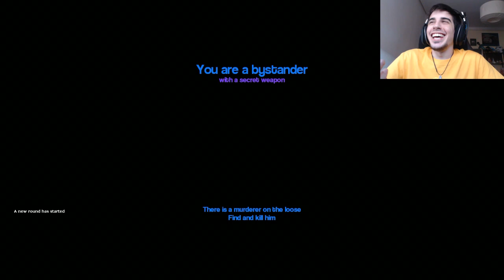QUE VIENE QUE VIENE - Murder con Abeel, Stratus, IvanForever y Fargan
Aquí un video de  , espero que os guste ^^ Like y Fav ayudan :D